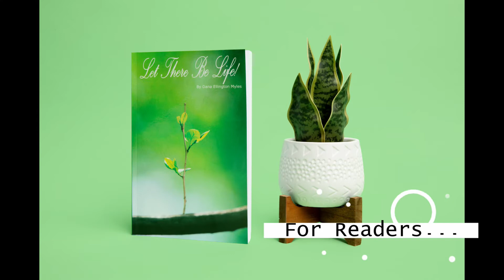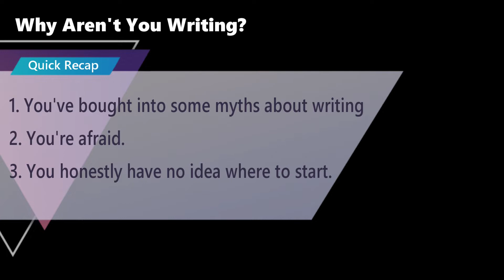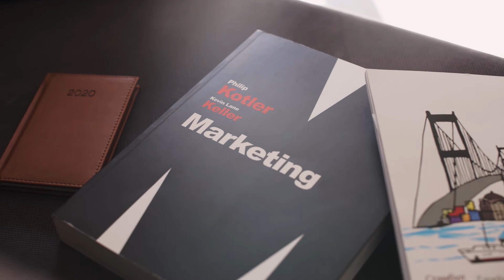Why Aren't You Writing?!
If you'd like to make April 2023 the release date for your first, or next, self-published book, then please consider being one of the 15 inaugural members of the Simply Self-Published online group beginning in October.

By the time we're finished in December, you'll have a notebook (binder, hard drive, file...whatever) full of everything you need to self-publish your first book:
• complete character/concept sheets - you'll know your characters and concepts, themes, etc. inside and out.
• notes on settings - imagery so clearly defined, you'll be able to bring them to 'life' on the page with ease
• your entire first, rough draft
• notes from other group members to help you transform your draft into the book you envisioned
• a marketing plan and launch calendar
• ISBN and Copyright registration resources, and as they say, so much more...

Cost is $100. Suitable for ages 16 and up, and any genre is welcome (there will be boundaries placed on what is shared during the critique sessions).

I'll be talking more about the course on my blog and YouTube channel but if you're ready to claim your spot, click the link.  Space is limited to 15 participants.